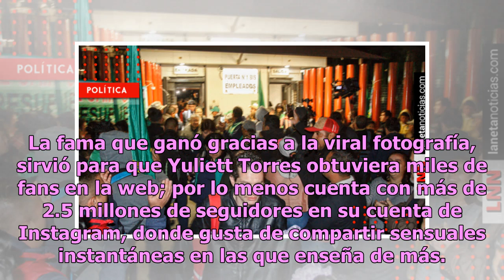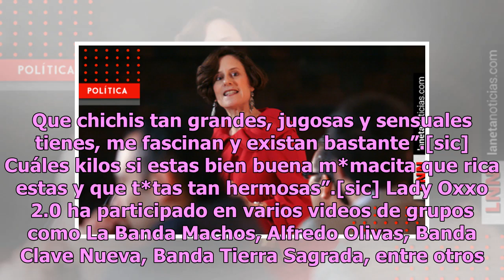Lady Oxxo 2.0 adelanta regalo de Navidad y posa en descarado atuendo (FOTO)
Yuliett Torres es una modelo que se ha consolidado en el gusto del público varonil al que consiente con innumerables fotografías en las que luce sus enormes atributos en poses sugerentes que poco dejan a la imaginación de los internautas. La tapatía que fue bautizada por La Neta Noticias como Lady O...